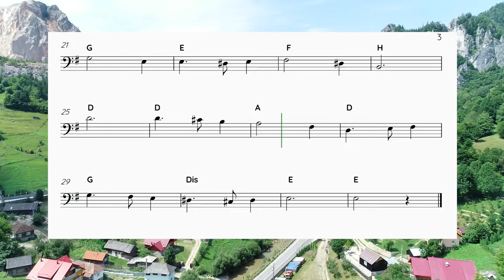Bass Clef Reading. Greenleeves. Melodic dictation.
Follow the melody and try to remember where the notes are written.

"Greensleeves" is a traditional English folk song. A broadside ballad by the name "A Newe Northen Dittye of ye Ladye Greene Sleves" was registered by Richard Jones at the London Stationer's Company in September 1580, and the tune is found in several late-16th-century and early-17th-century sources, such as Ballet's MS Lute Book and Het Luitboek van Thysius, as well as various manuscripts preserved in the Seeley Historical Library in the University of Cambridge.